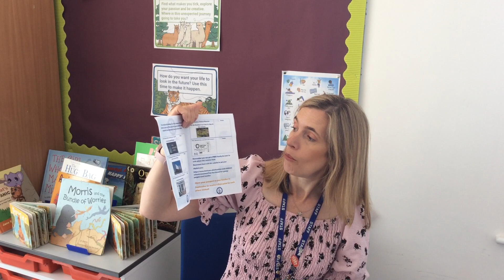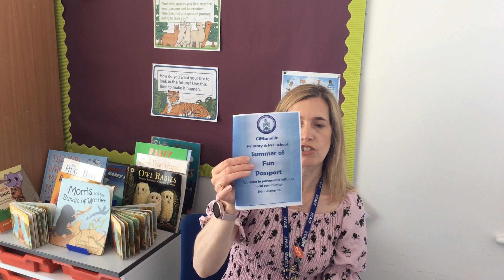Cliftonville Primary & Pre-School Summer of Fun Passport 2022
When you visit a place, you can ask for your passport to be stamped, then, in September you can show your passport to your teacher to receive a Dojo point for each place visited!

Here's Mrs Frith to explain more.